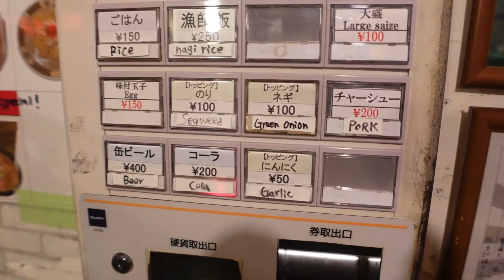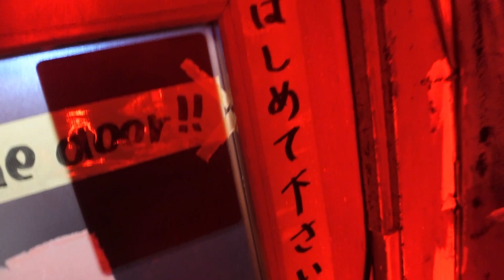Didn’t expect this night life in Tokyo 🇯🇵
Tokyo, japan, This was the end of a long day , w@JayPalfrey and i decided to take a walk to a famous Ramen place located in the Golden Gai area of Shinjuku , we had amazing Raman then walked not to far where we were kinda "lured"( i use that term loosley) into this little bar, they are actually all tiny which ill show in another Vlog, this was still just our second day. Met the self proclaimed Alcoholic Macha girl as she called herself! it was actually a really funny night, good way to end a long day